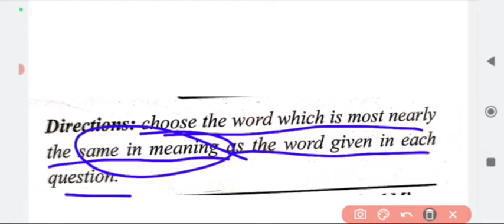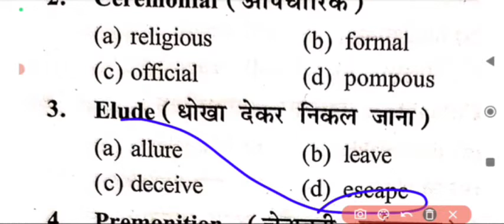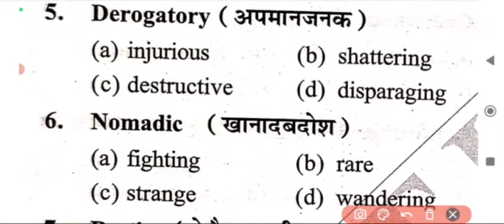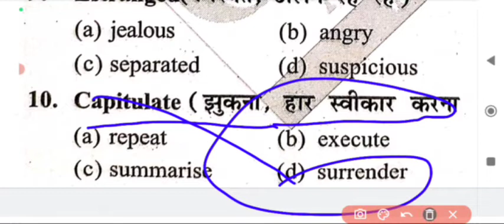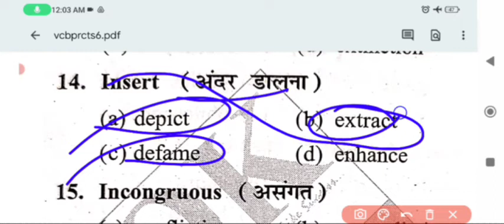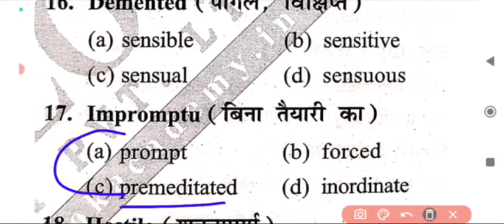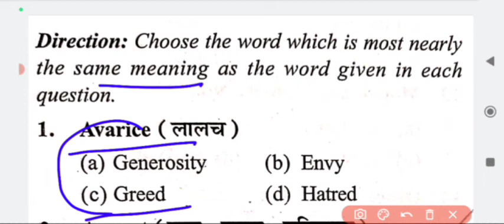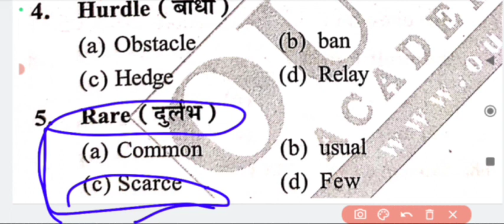ENGLISH||SSC CGL/STENO 2022|| TOP -30|| MCQ||PRACTICE SET -06|| BY IMRAN SIR